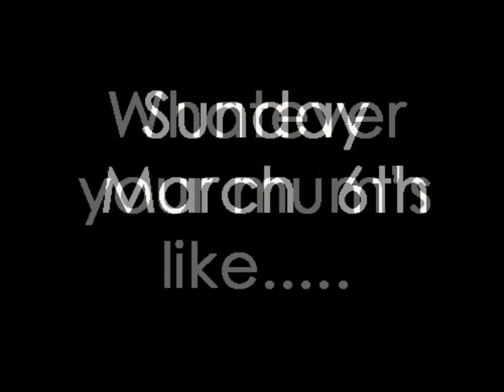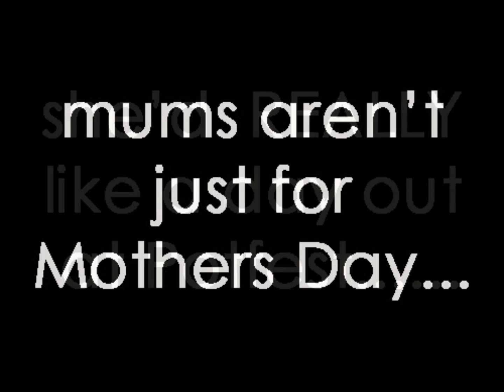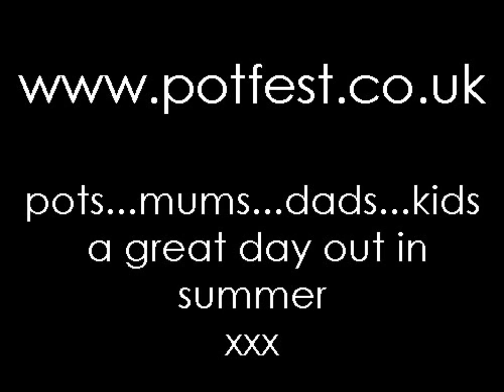Mums, Mothers Day and Potfest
Whatever your mum likes - she'll probably find it at a Potfest